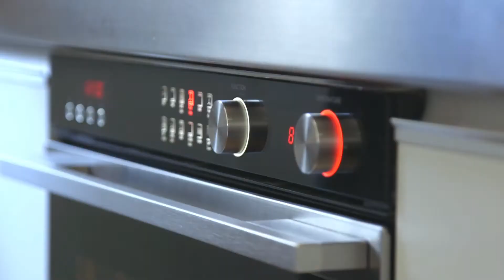HOW TO PRE-SEASON YOUR IRONCLAD PAN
Creative Beast was commissioned to produce an explainer video on 'how to pre-season your new ironclad pan' for the IRONCLAD PAN Co.